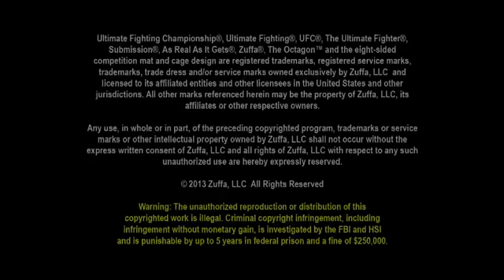Ultimate 8: Heavyweight Knockouts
UFC commentator Joe Rogan ranks the greatest knockouts in UFC Heavyweight history as only he can.